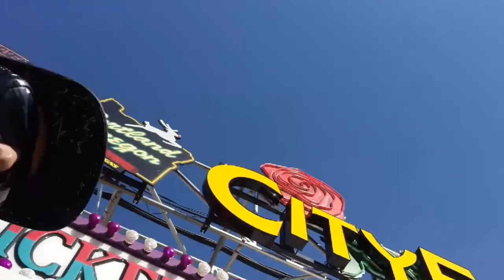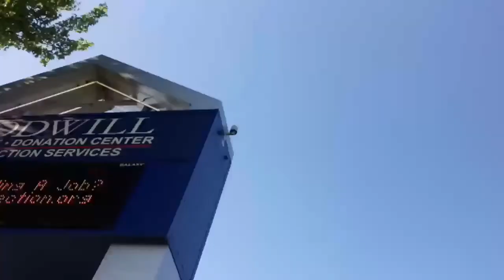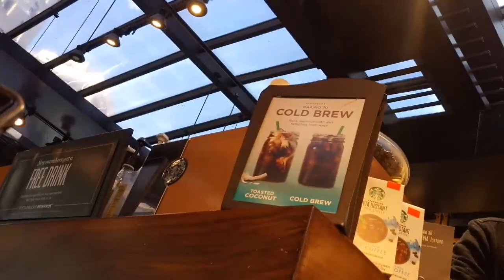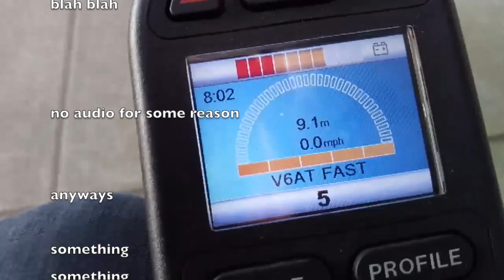VLOG 231: rose festival livestream recap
this is a recap of the twitch livestream at Portland cityfair